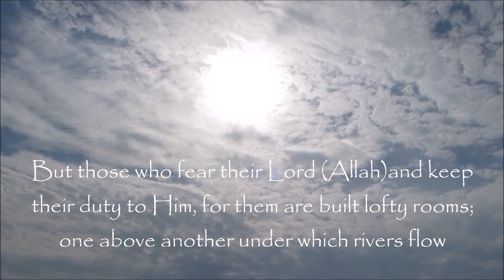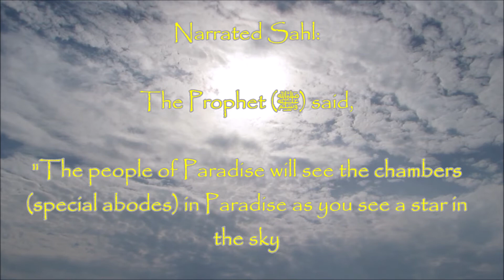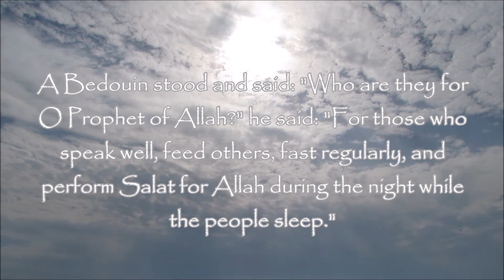Chambers of paradise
Rooms, chambers, mansions all meaning where you will stay in paradise inshallah...come and join me to see what awaits us in Jannah inshallah.